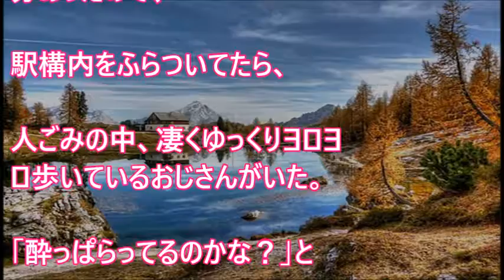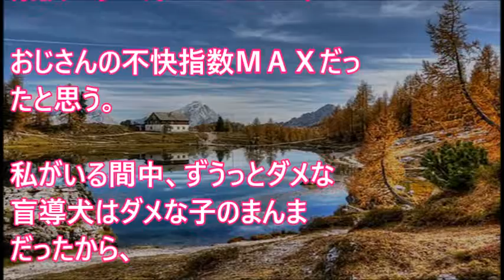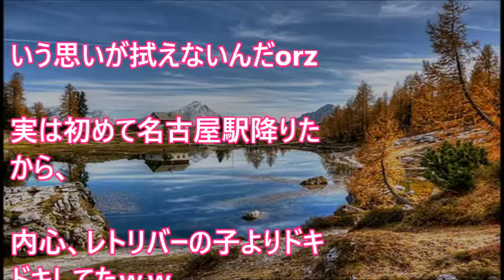盲導犬＝どれも賢くて有能！ だと思っていたんだけど、この間見たのは…【 スカッとするかもしれない話】